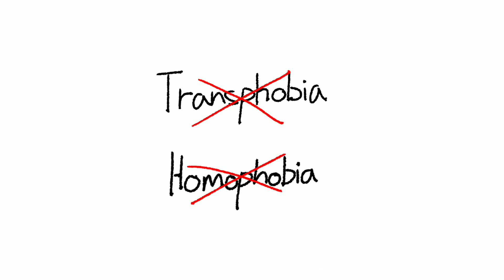Is Andy afraid of worms? //Andy's Apple Farm//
I honestly don't mind if ur transphobic or homophobic

there's just gonna be some gay stuff on this channel, so y'all can leave if ya want lol